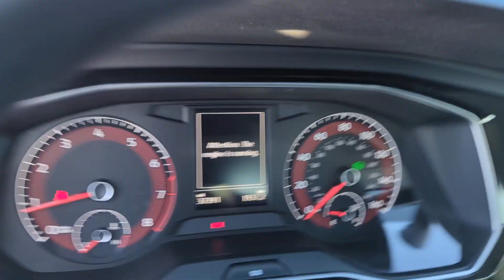2021 Volkswagen Jetta S Dublin, Worthington, Westerville, Bexley, Upper Arlington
2021 Volkswagen Jetta S 3VWC57BU4MM022879 Video